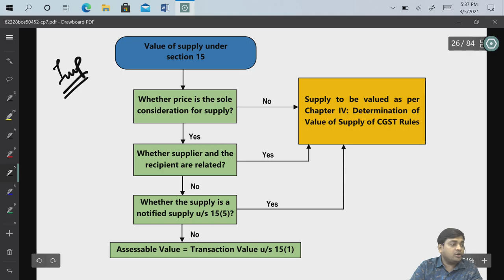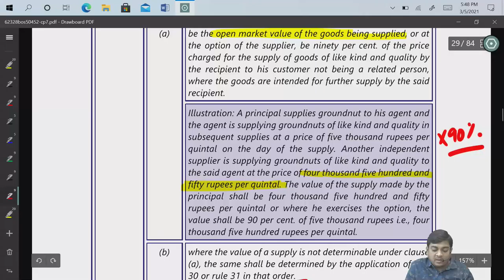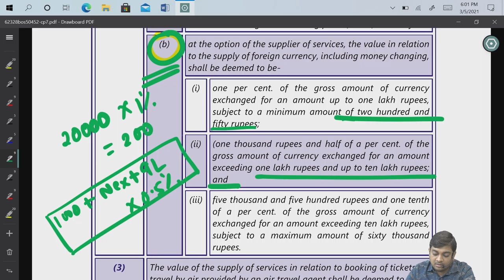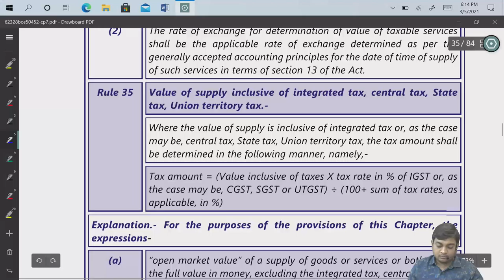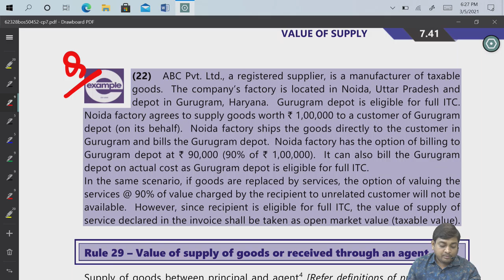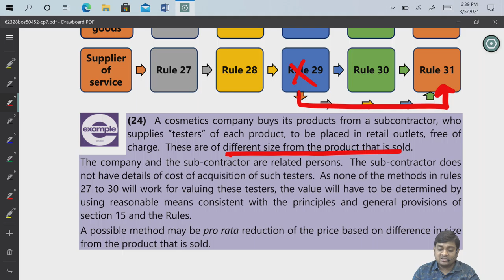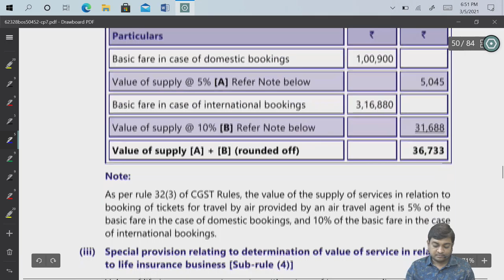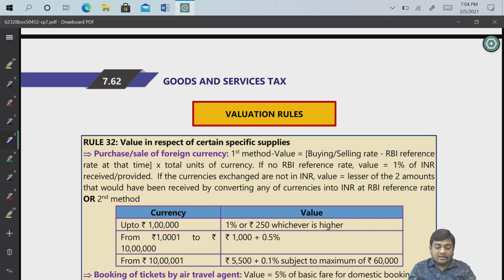GST Class 7 | CA Ankit Patwari